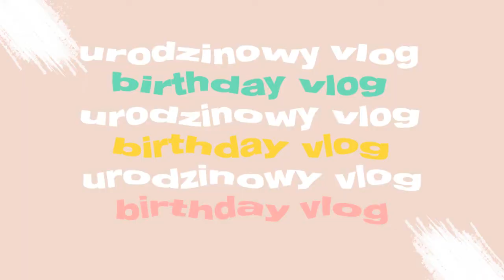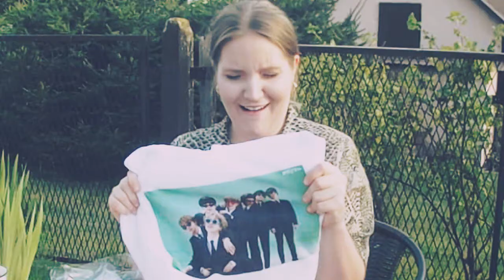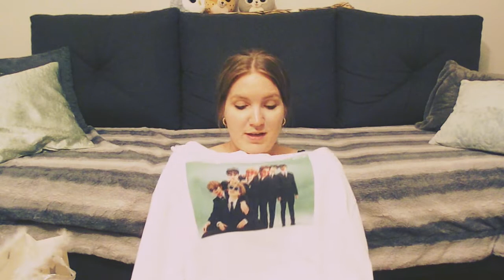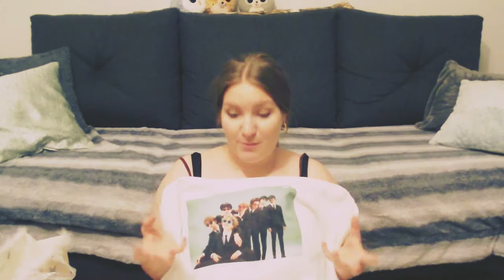25 LAT STUKNĘŁO CZYLI URODZINOWY VLOG | KAMELA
Dzisiaj zapraszam Was na vlogasa z moich 25 uro😂

P.S Nie wiem czemu śpiewam tam heartbreaker skoro jest SPINEBREAKER :P

❤💗❤ŻYCZĘ WAM DUZO ZDROWIA I MIŁEGO DNIA ❤💗❤

Materiały wykorzystane do filmu :
MUZYKA
Wii theme :